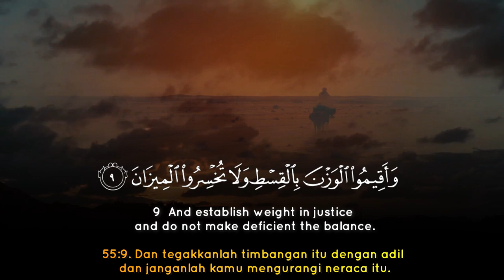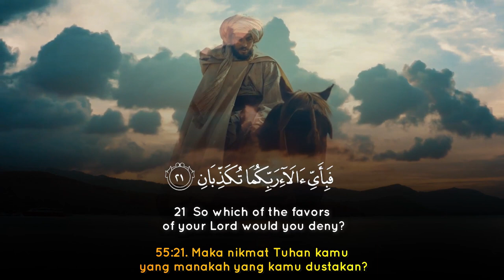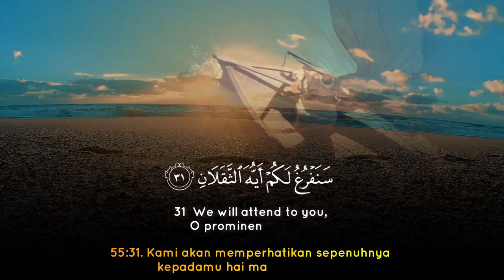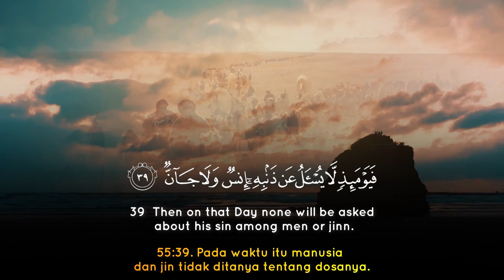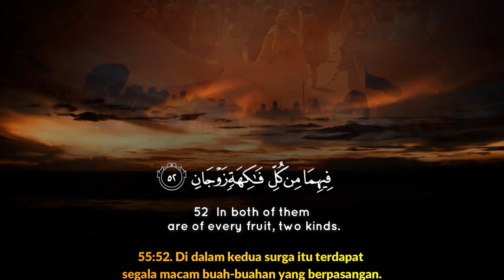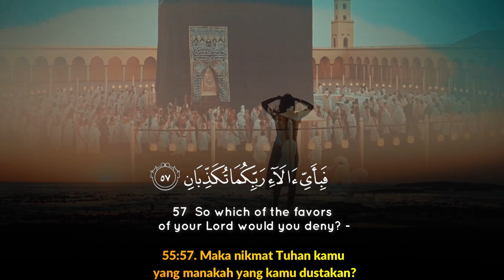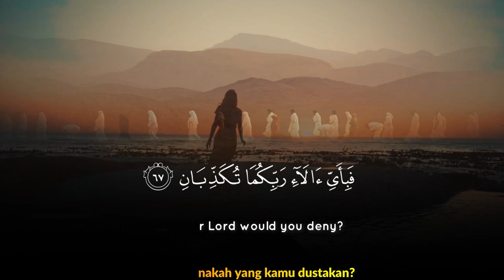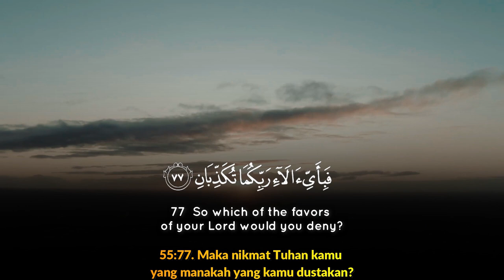Captivating Recitation الرحمن Ar Rahman